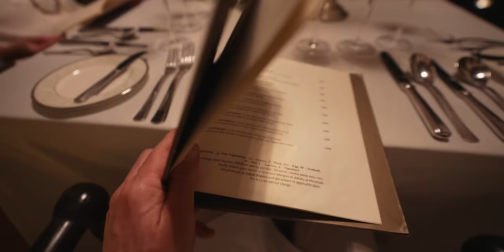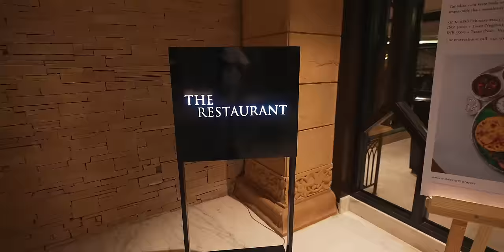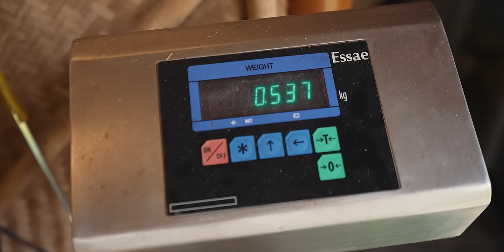Discovering the Best of Indian Cuisine in South Goa!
Travelling to Goa in India is a must! Mumbai and South Goa couldn't be more different. It's amazing how you can experience both of these places within India: the fast-paced city life in Mumbai, also known as "the City of Dreams", and then head to St Regis Resort for some luxurious relaxation. The resort is perfectly situated between a river and sea, plus its tranquil lagoon surrounded by lush gardens make it feel like an oasis - almost unreal that you're still in India! Definitely something special about this beautiful country with so much variety to explore!

I had a fabulous time at our Indian getaway! We feasted on lip-smackingly good charred chili prawns, spicy crab curry and berry cheesecake. To top it off we sabred champagne then enjoyed gazing at the night sky before enjoying dinner in an incredible bubble experience - definitely not traditional but so much fun!

We began the day with a captivating exploration at the beach, where river and sea met each other. Don’t forget to listen carefully for squeaky sand as you walk - how fun! Our tummies were satisfied by delicious Indian breakfast Mysore Masala Dosa in no time followed by an amazing lunch full of Palak Paneer, Fish Recheado and more flavors. The highlight was observing our Executive Sous Chef Gorav Verma who create Butter Chicken from scratch that left us speechless.  We also learned about making naan or flatbread in a traditional wood fire tandoori oven.

Traveling to the resort was like entering an enchanted world, full of breathtaking scenery and mouthwatering cuisine! We immersed ourselves in utter tranquility after escaping Mumbai's hustle and bustle. The wonderful staff provided us with impeccable service while we indulged in signature dishes from all around the area - what a delightful experience that will remain etched into our memories forever! But hold onto your seatbelts for another exciting culinary journey on our next vlog adventure. LiveExquisite @stregisgoaresort @stregishotels

Joel Mielle

MAILING ADDRESS:
RECIPE30
VICTORIA AUSTRALIA